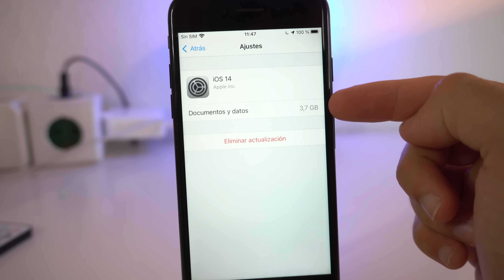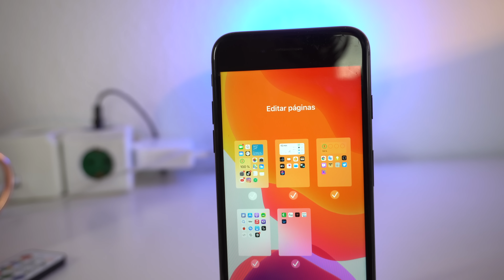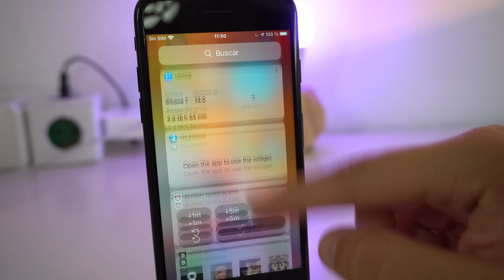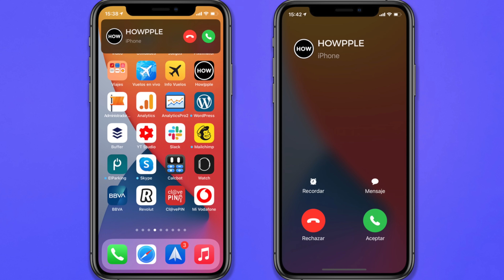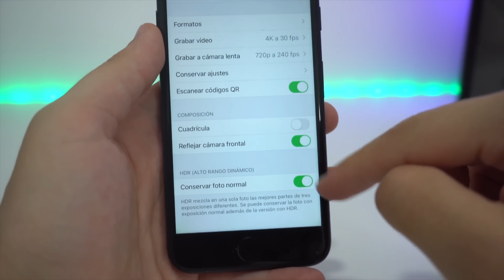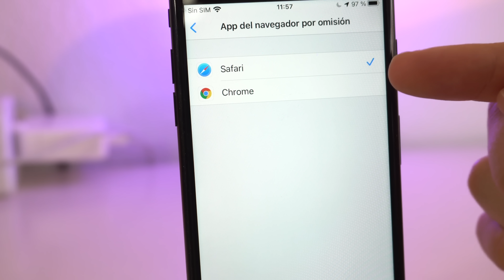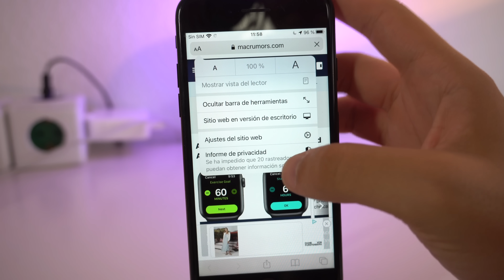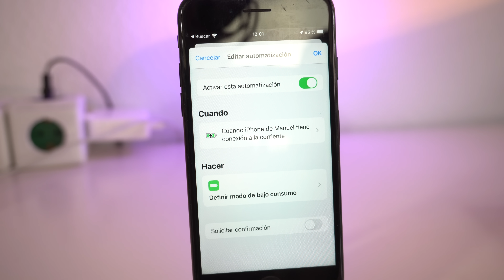iOS 14 SALE HOY, mira esto antes de actualizar ✅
iOS 14 ya es oficial y Apple lo ha lanzado con muchas novedades, para empezar podemos destacar los widgets, la biblioteca de aplicaciones o las nuevas funciones de privacidad. En el vídeo encontrarás también novedades ocultas de esta nueva versión de iOS que tanto os gusta. Está disponible para muchos iPhone y también está disponible desde iOS 13. Espero que os guste el vídeo.

🎬 LÍNEA DE TIEMPO:

00:00 - Intro
00:04 - Antes de instalar iOS 14
02:20 - Novedades iOS 14
10:28 - Conclusiones